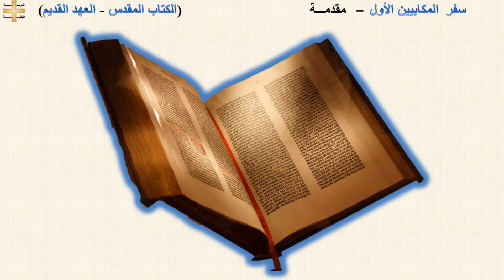سفر المكابيين الأول – مقدمـــة - د/مجدى نجيب - القس ابرام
سفر  المكابيين الأول   –  مقدمـــة